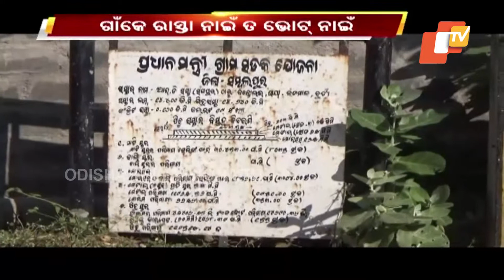‘No Road No Vote’, Redhakhol Locals Threatens To Boycott Upcoming Polls